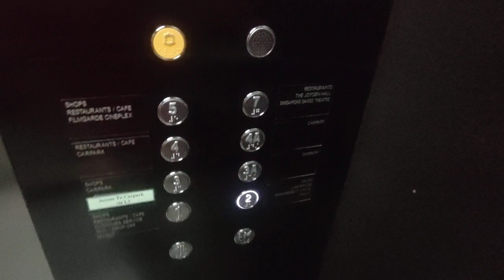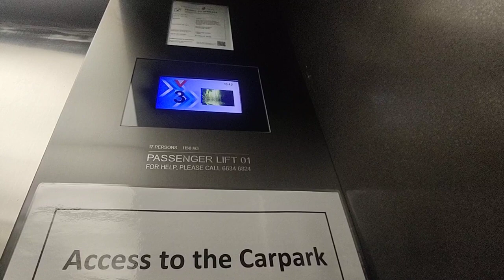Schindler Elevator at Bugis +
Singapore Elevators films 1 of the passenger lifts at Bugis + in Rochor, Singapore.

Date taken: August 9 2021
Floors served: 1, 2, 3, 3A, 4, 4A, 5, 7
Year installed: 2009
Status: Original with a few minor modifications made in 2012